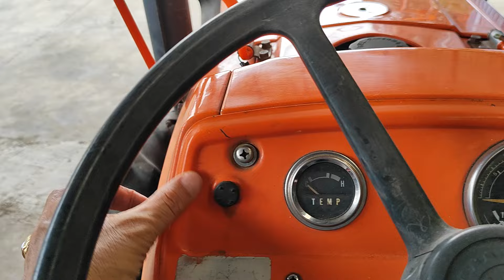Máy cày Kubota L3001 nhật bãi đẹp như mới số điện thoại trong phần mô tả, nông cơ vinh.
Nông cơ Vinh .
máy cày, máy đào, xe rùa nhật bãi, xe cuốc, máy múc.